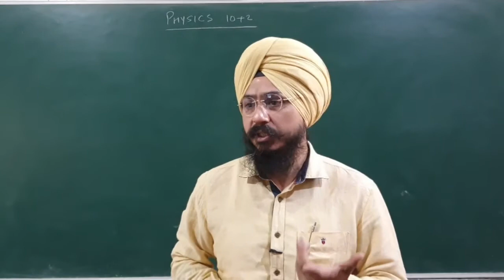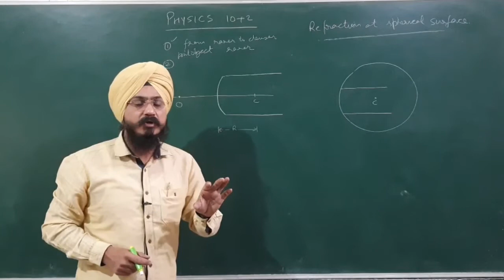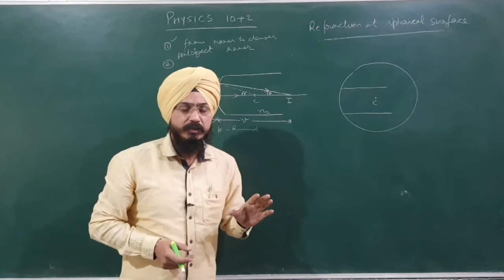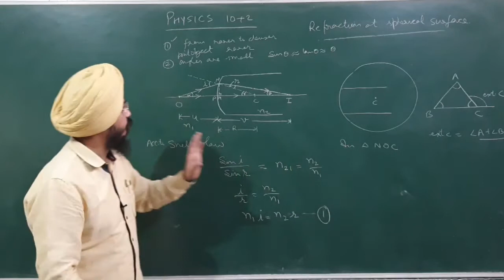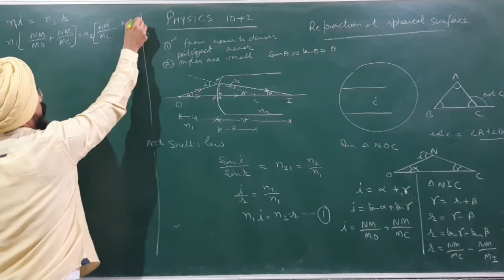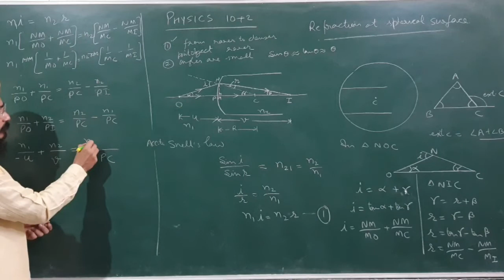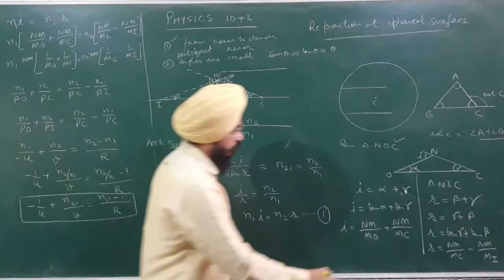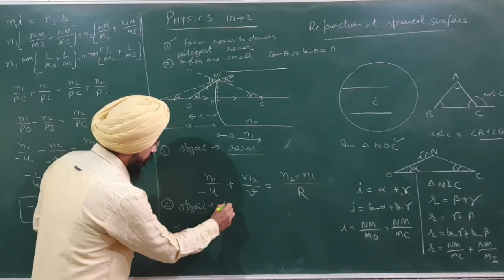Ray Optics-6, Refraction at Spherical Surfaces, 10+2 Physics, Ncert, cbse pseb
method to straight away ✍ the results by knowing the position of object only.